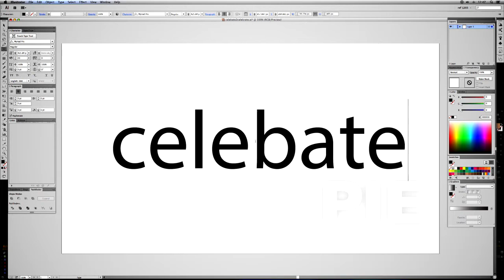film: space bar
The best laid plans of mice and little green men . . .